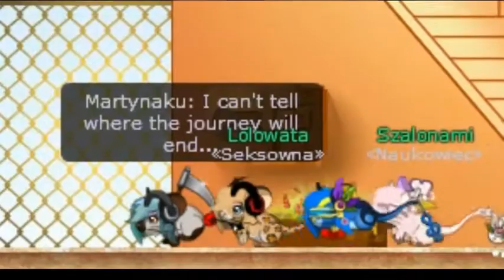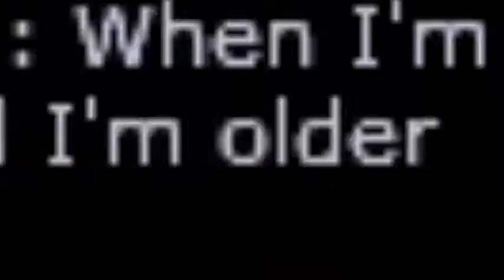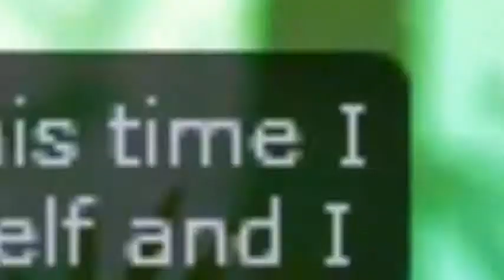♥Teledysk Transformice♥ Avicii - Wake Me Up (nightcore)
Hej!

Musical.ly : Magdagamees

Chcesz ze mną pogadać? Dodaj na skype! : Magdagames

Pozdro✌